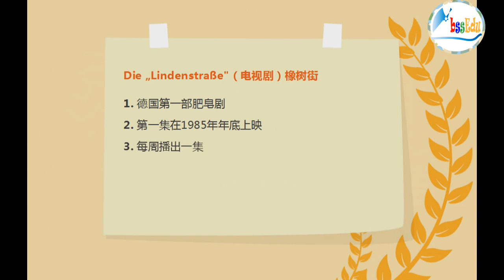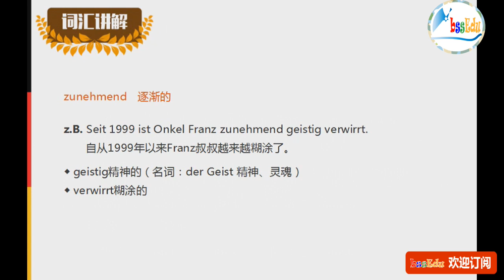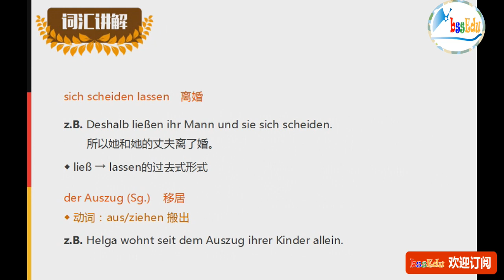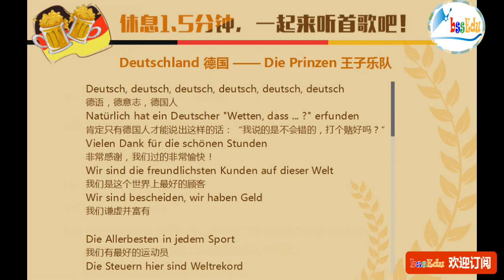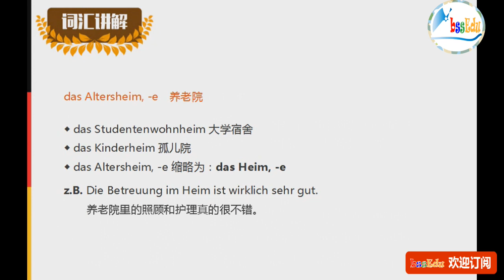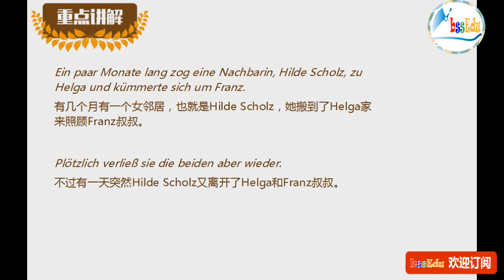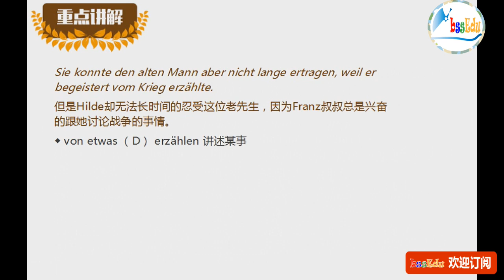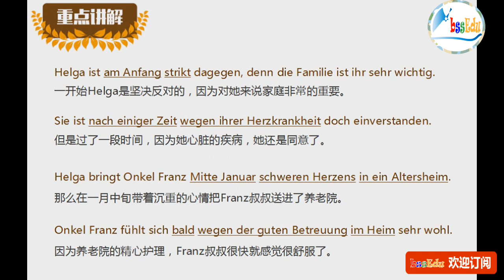走遍德国（欧标德语B1）- 第8课